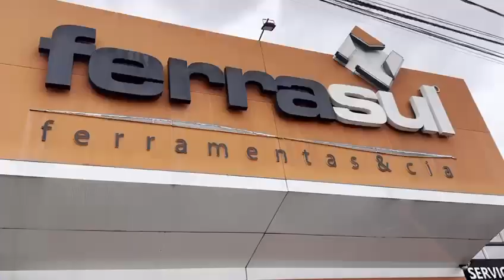Venda de Compressor de Ar - Divisa Nova MG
Venda de Compressores de Ar Divisa Nova MG - Venda de Compressor de Ar Divisa Nova MG.